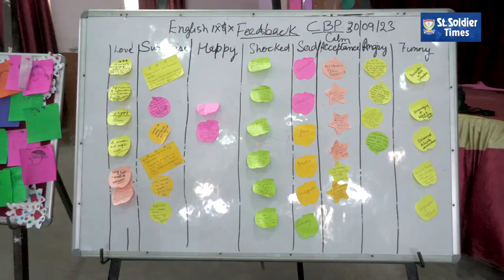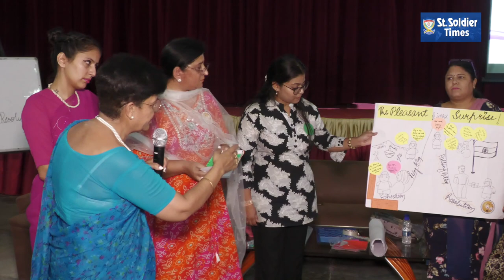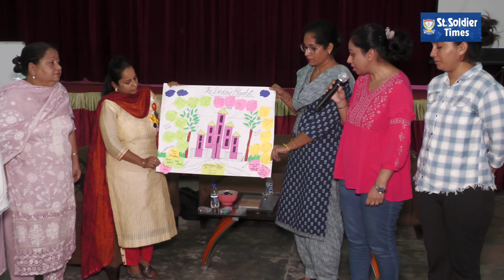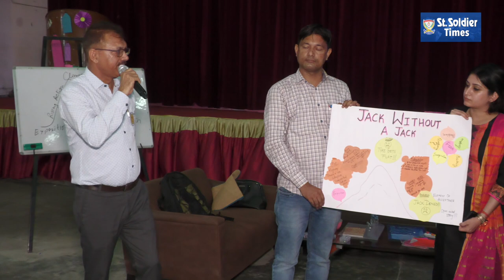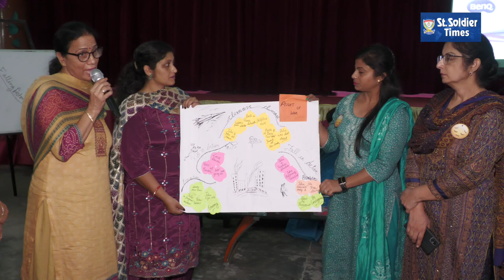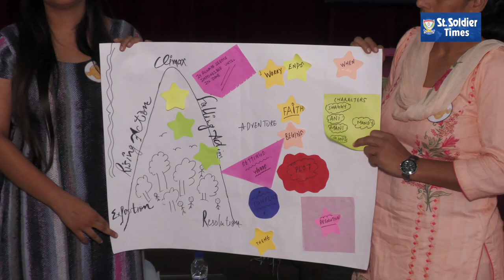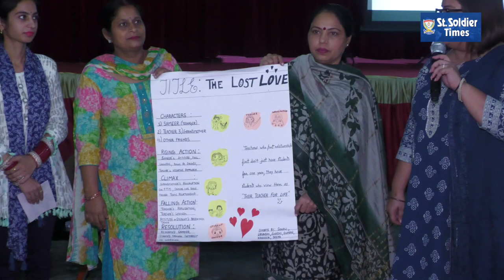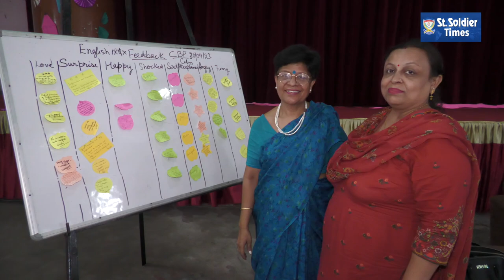CBP conducted by CBSE at SSDPS, Master Gurbanta Singh Marg on English language & Literature